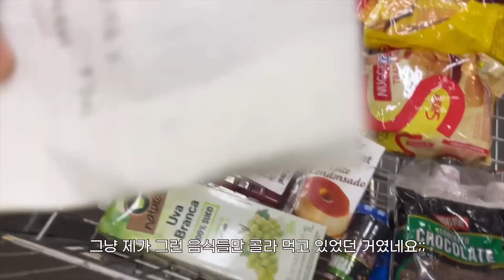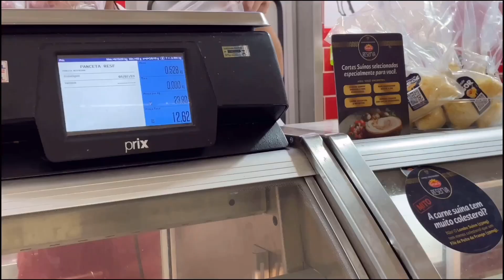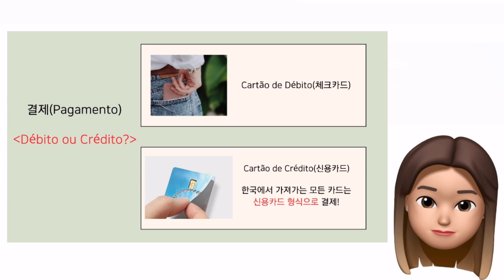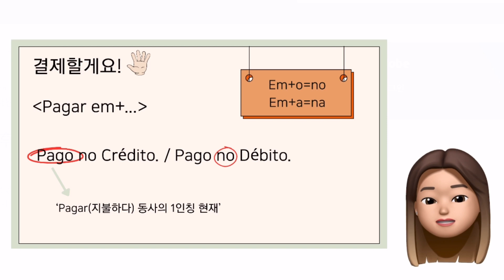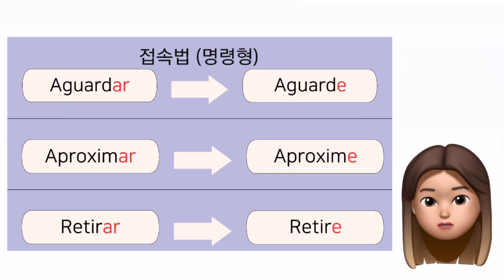[🇧🇷BR_Vlog] 브라질에 산다는 건 | EP.4 브라질에서 소고기가 1인분에 3000원 하는데, 돼지고기로 한식해먹기 🤍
안녕하세요 여러분! 어김없이 돌아온 브라질 교환학생 팀입니다. 이번 영상은 정육점을 테마로 만들어봤는데요. 브라질은 소,닭,돼지 모든 고기류가 한국에 비해 정말 저렴한 편인데요! 덕분에 교환학생하면서 고기만큼은 배 터지게 먹은거 같아요 🐷

그런데 나라마다 정육하는 방식도 다르고, 삼겹살은 뭐라고 말해야되는지, 목살은 포르투갈어로 뭔지 생각해보신 적 있으세요? 이런 생각들을 바탕으로 이번 에피소드를 제작해보았어요 🙂

이번 영상은 테마 특성 상 대화보다는 단어가 많이 나와요! 그래도 영상 속 돼지고기 말고도 소고기, 닭고기 부위까지 정리해보았으니 언젠간 유용하게 쓰이면 좋겠어요..🤗

사실 교환학생할 때 제일 힘든게 음식이지 않나요? 한국에 있을 때는 한식을 자주 먹는 편이 아니였음에도 외국에 있으니깐 괜히 한식이 그리워지더라고요😥그래서 조원과 함께 한국에서 가지고 온 고추장을 활용해서 제육볶음을 해먹으니깐 촬영하는 줄도 모르고 정신없이 먹었던 것 같아요 ❤\

그럼 저희는 다음 영상에서 또 만나요 ;) Tchau !

한국외대 특수외국어교육진흥원 홈페이지

한국외대 특수외국어교육진흥원  인스타그램